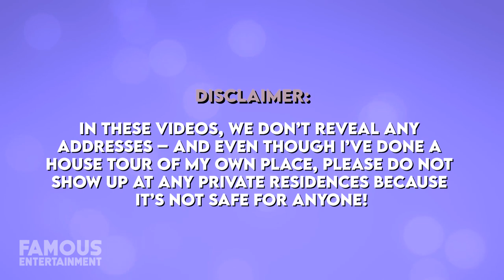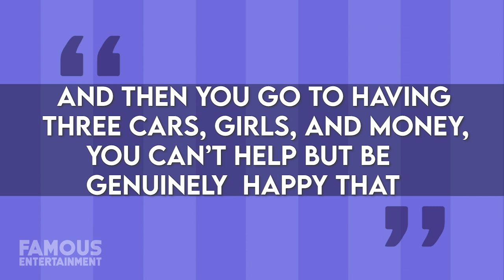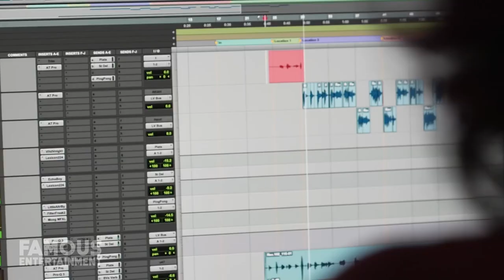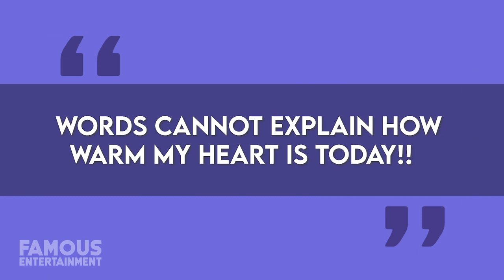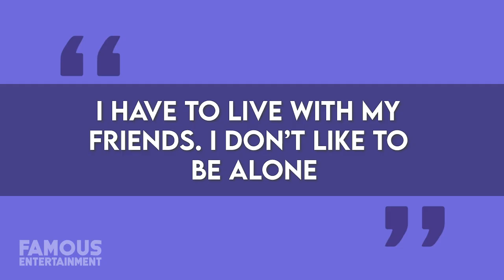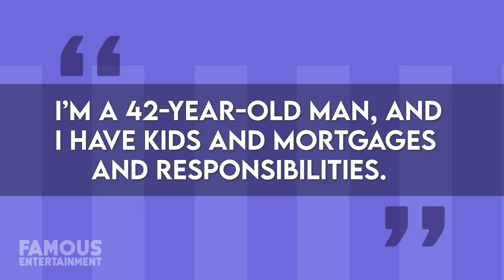Lil Yachty | House Tour | $5 Million Atlanta Mansion & More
With the release of hit songs like “One Night” and “Demon Time”, rapper Lil Yachty has come to represent an evolution in the sound of hip-hop. Some might call his performance method of choice “mumble rap”, but to Yachty, what he does is something a little different than that. He likes to call his use of sampling anime theme songs and video games, “bubblegum trap” – which most definitely has a nicer ring to it. Whether you like his music or not, Yachty has managed to purchase more than one place to call home thanks to his success in the rap game, and today we’ll take a look.